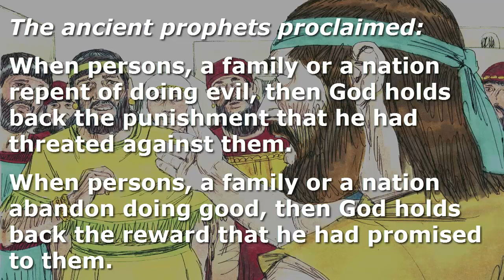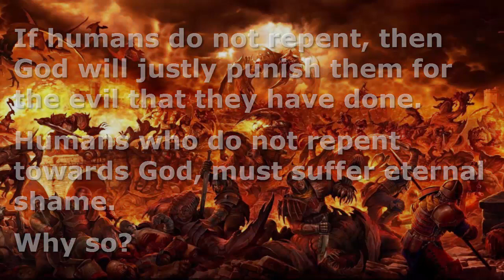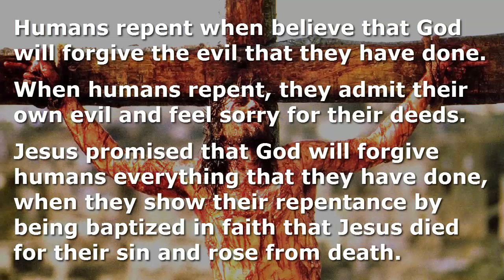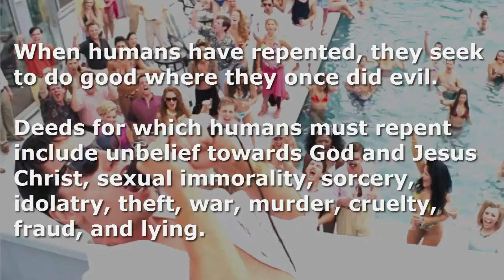Repent or Perish!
An interpretation of Jesus’ and his apostles’ teaching on repentance

The ancient prophets proclaimed:

When persons, a family or a nation repent of doing evil, then God holds back the punishment that he had threated against them.

When persons, a family or a nation abandon doing good, then God holds back the reward that he had promised to them.

If humans do not repent, then God will justly punish them for the evil that they have done.

Humans who do not repent towards God must suffer eternal shame. Why so?

The One True God remains both holy and loving.

Because he is holy, he has given humans a conscience to know right from wrong. He gave laws through his ancient prophets. He will judge every human, and has prepared a hell, where the unrepentant must dwell in darkness and regret, forever.

Because he is also loving, he has elected to extend forgiving grace to the repentant, granting them new life that will continue forever in Christ’s eternal kingdom.

Thus, every human who survives infancy has enough freedom to rebel against his conscience and God’s law.

However, humans are called to make a choice: either to repent and be saved, or to reject God’s love in Christ and suffer shame forever.

Humans repent when they believe that God will forgive the evil that they have done.

When humans repent, they admit their own evil and feel sorry for their deeds.

Jesus promised that God will forgive humans everything they have done, when they show their repentance by being baptized in faith that Jesus died for their sin and rose from death.

When humans have repented, they seek to do good where they once did evil.

Deeds for which humans must repent include unbelief towards God and Jesus Christ, sexual immorality, sorcery, idolatry, theft, war, murder, cruelty, fraud, and lying.

“Repent! Believe the Good News about Jesus! Be baptized! And God will forgive you everything you have done, will give you his Holy Spirit, will raise you back to life, and will bring you into Christ’s eternal kingdom.”